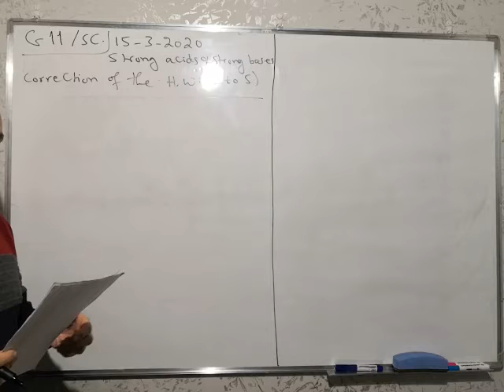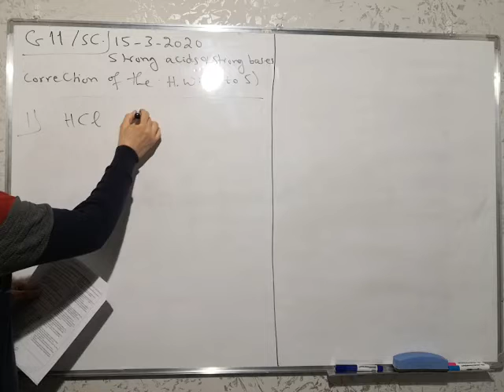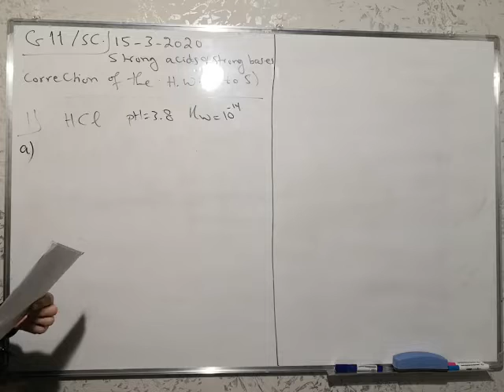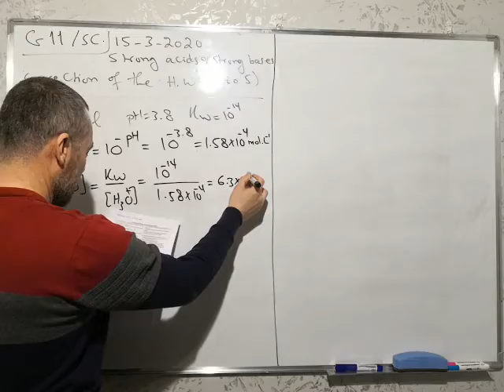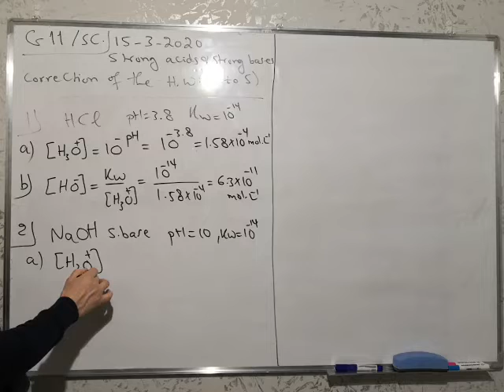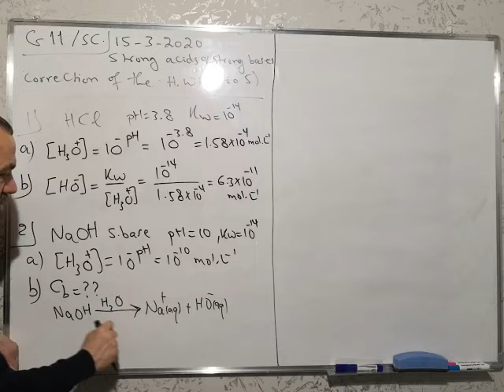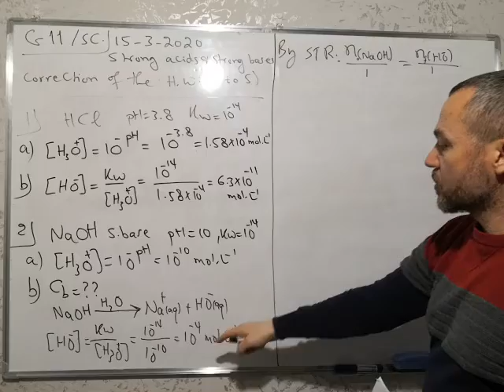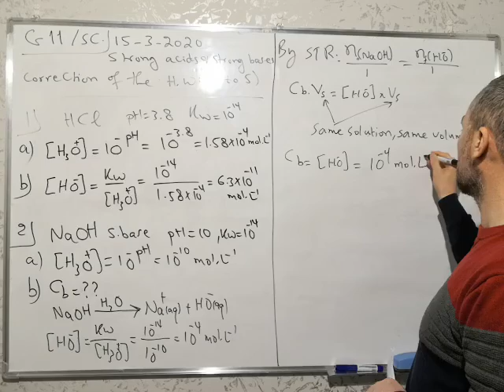G11 Ls Correction of H.w acids and bases numbers 1 and 2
This is from the work sheet of strong acids and strong bases